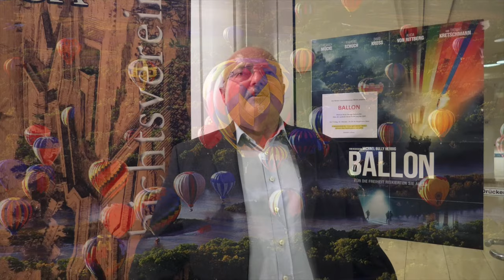Günter Wetzel über seine Ballonflucht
INTERVIEW MIT GÜNTER WETZEL ÜBER SEINE BALLONFLUCHT AUS DER DDR

Am 27. März 2022 endet die Sonderausstellung „30 Jahre Mauerfall“ im Geldmuseum in Xanten-Wardt. Aus diesem Anlass veröffentlicht der Reeser Geschichtsverein RESSA noch einmal das Interview mit Günter Wetzel, der 1979 den Heißluftballon baute, mit dem die Familien Wetzel und Strelzyk aus der DDR fliehen konnten. Diese spektakuläre Flucht wurde bereits 1981 unter dem Titel „Mit dem Wind nach Westen“ verfilmt, Erfolgsregisseur Michael Bully Herbig griff die Geschichte im Jahr 2018 erneut für seinen Thriller „Ballon“ auf.

Zum Filmstart folgte Günter Wetzel einer ersten Einladung des Reeser Geschichtsvereins und referierte vor den Oberstufenklassen des Gymnasiums Aspel sowie vor mehr als 200 Zuhörern im Reeser Bürgerhaus. Im Oktober 2020 kam Günter Wetzel auf Einladung des Reeser Geschichtsvereins und des Geldmuseums erneut an den Niederrhein.

Das Museum ist samstags und sonntags sowie auf Anfrage geöffnet. Mehr Infos, alle Kontaktdaten und die aktuellen Corona-Schutzregeln stehen – Übrigens: Mitglieder des Reeser Geschichtsvereins haben kostenfreien Eintritt zum Museum, wenn sie ihren Mitgliedsausweis vorlegen.